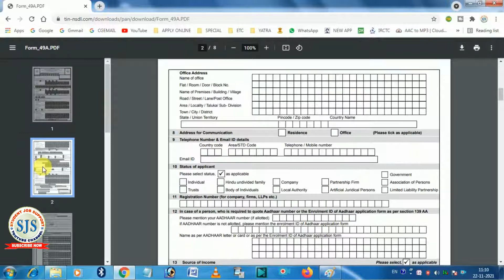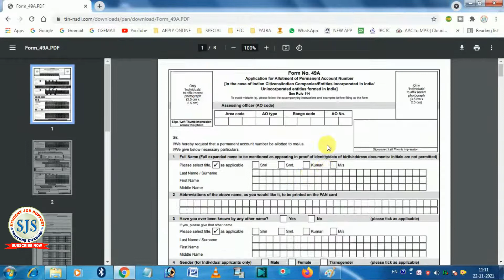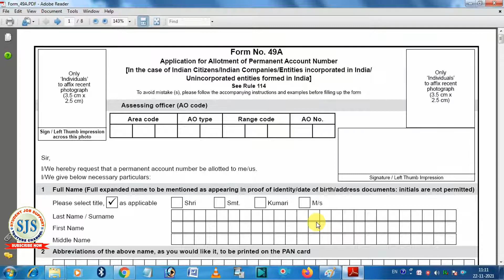PAN Card Form Download Kaise Karen | PAN Card Form 49a Kaise Download Kare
हेल्लो दोस्तों इस Video में आप जानेगे की “ आप पैन कार्ड का फॉर्म, संख्या 49A कैसे Downlode करे  “ पूरी जानकारी है आशा करता हु आपको ये Video पसंद आये |

अगर ये Video पसंद आया हो, तो आप इस Video को जरुर Like करे ओर Channle को Subscribe कर Bell Icon जरुर दबा दे | दोस्तों अगर ये Video आप के दोस्तों के लिए लाभदायक है तो जरुर Share कर दे |

student Job Support

pan card ka form kaise download kare, pan card form kaise download Karen, pan card form, pan card 49a form pdf download,